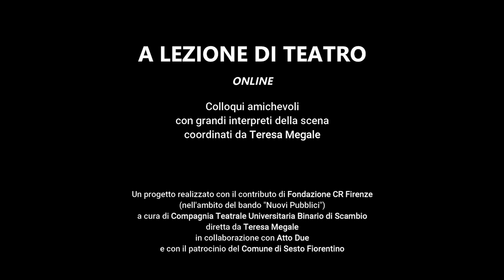A lezione di teatro presenta Licia Maglietta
A lezione di Teatro è un progetto realizzato con il contributo di Fondazione CR Firenze (nell’ambito del Bando Nuovi Pubblici)
a cura della Compagnia Teatrale Universitaria Binario di Scambio diretta da Teresa Megale
in collaborazione con Atto Due

Licia Maglietta

Attrice polivalente nel campo del teatro, del cinema, della tv, regista, drammaturga, scenografa. Ha incominciato la sua carriera teatrale nel gruppo “Falso Movimento”, dando vita con altri alla compagnia “Teatri Uniti” (Seconda generazione, 1988; L'uomo dal fiore in bocca, 1990; Rasoi e insulti al pubblico, 1991; Riccardo II, 1993). A teatro ha lavorato con Carlo Cecchi, Elio De Capitani, Mario Martone, per poi passare a interpretare uno spettacolo tutto suo, Delirio amoroso (1995), nato dall'incontro con la poetessa Alda Merini. Negli anni Novanta ha interpretato diversi film diretti da Mario Martone, Claudio Camarca e Silvio Soldini. Con Pane e tulipani (1999), diretto da Soldini, vince nel 2000 il premio David di Donatello come miglior attrice protagonista. Dopo aver interpretato alcuni film per la tv, nel 2009 porta in tournée in varie città italiane lo spettacolo, di cui firma anche la scenografia e la regia, Manca solo la domenica, accompagnata da Vladimir Denissenkov, riproposto in numerose repliche per diverse stagioni sia in Italia che in Spagna. Ha diretto spettacoli tratti dalle opere di Silvana Grasso (Manca solo la domenica)e di Clotilde Marghieri (Amati enigmi). Ha interpretato Emma Carelli nel docu-film La primadonna, diretto da Tony Saccucci, Nastro d’argento 2020.